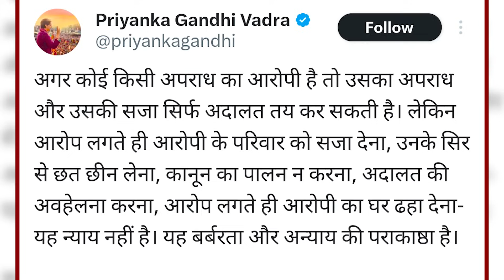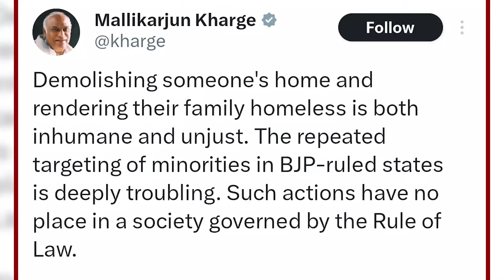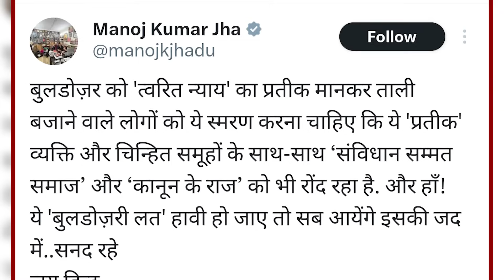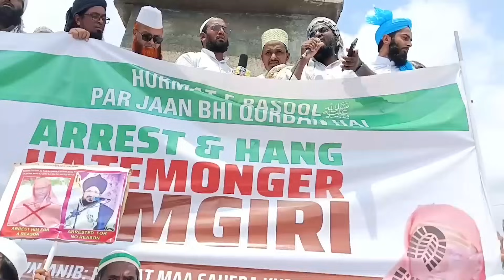मुसलमानों के समर्थन में उतरा पूरा विपक्ष,रामगिरी को गिरफ्तार करो,बुलडोजर तुरंत बंद करो